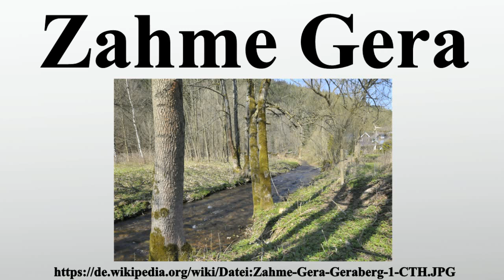Zahme Gera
Vielen Dank für Ihre Unterstützung:

Die Zahme Gera ist ein 19 Kilometer langer Fluss im Ilm-Kreis in Thüringen.Sie ist einer der beiden Quellflüsse der Gera.

Bild-Copyright-Informationen
Urheber Info: CTHOE